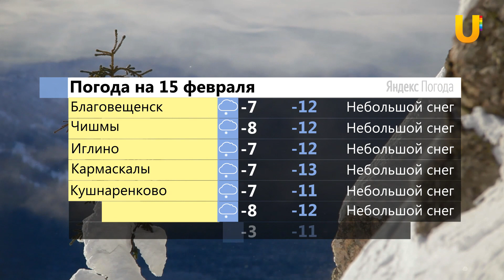UTV. Новости центра Башкирии за 14 февраля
Смотрите в выпуске:

- Возрождение туристического клуба и производство чак-чака обсудили на "Инвестчасе" в Благовещенске
- В Кармаскалинском районе полиция поймала дачного вора
- Глава Республики посетил кемпинг в Чишминском районе
- Кушнаренковские хоккеисты вышли на всероссийский этап соревнований "Золотая шайба"
- Глава Белорецкого района сложил свои полномочия